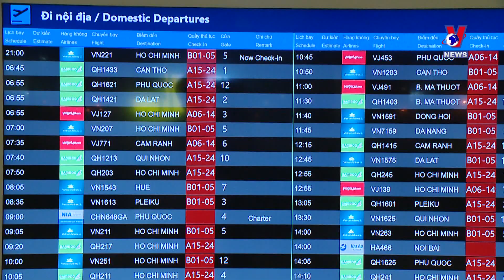Tan Son Nhat to serve 600,000 passengers during upcoming holiday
Tan Son Nhat International Airport in Ho Chi Minh City is expected to welcome about 120,000 passengers per day during the upcoming National Day holiday.